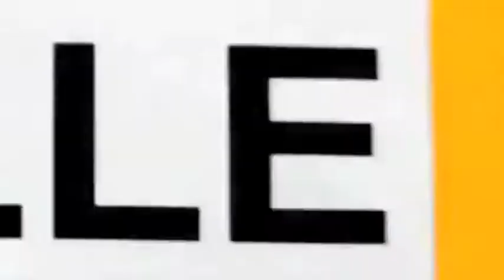Clown Workshop with David Shiner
Clown Workshop with David Shiner in Barcelona!